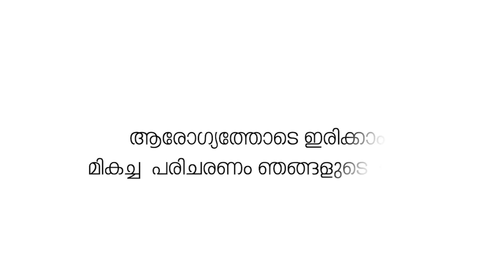ഷൊർണൂരിന് കുടിവെള്ളമില്ലാതെ, റെയിൽവേക്ക് വെള്ളം നൽകിയത് പ്രതിഷേധത്തിനിടയാക്കി.